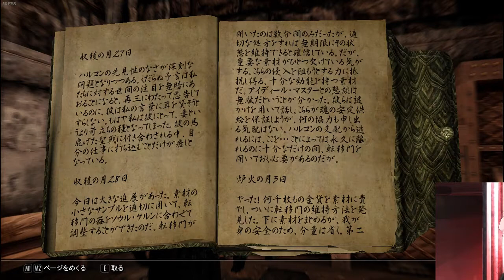Skyrim 2021年1/11 Part7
ゲーム中の字幕はゆかりねっとにより誤認識がたくさんあります。

意図しない発言もあるのでスルー推奨。